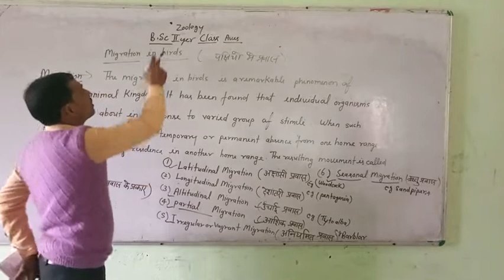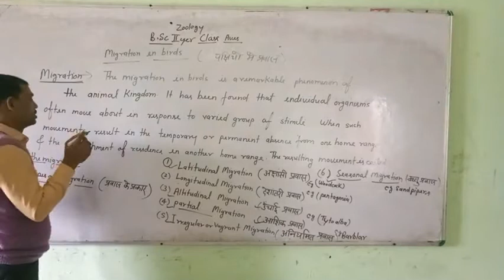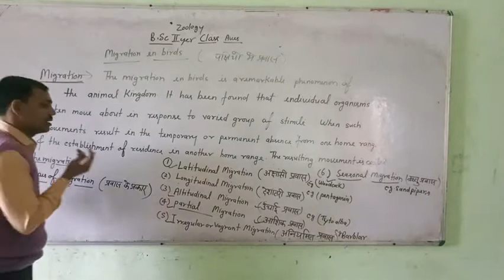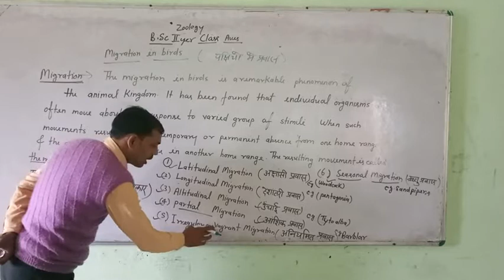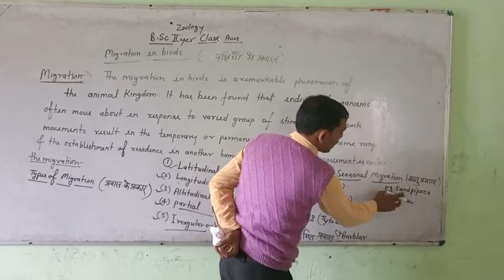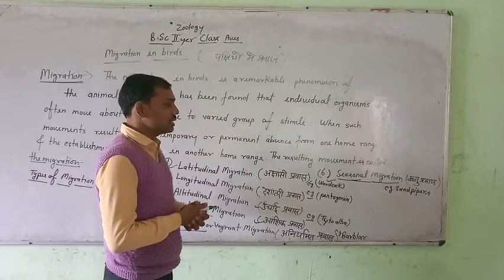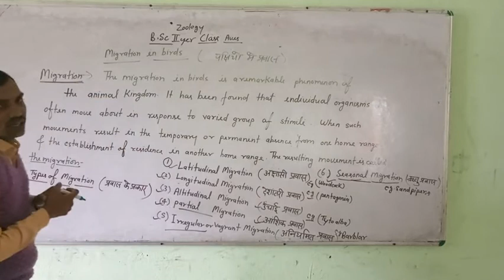January 16, 2022(2)